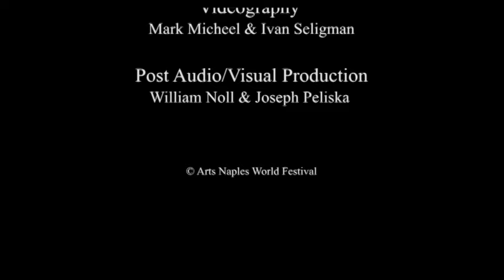ANWF - Piano Trio in G major, III. Intermezzo - C. Debussy